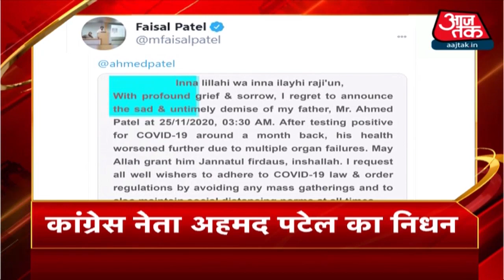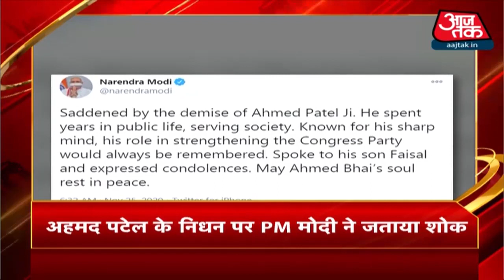देश में चार चरणों में होगा Corona vaccination, PM बोले- सबको मिले वैक्सीन, ये प्राथमिकता